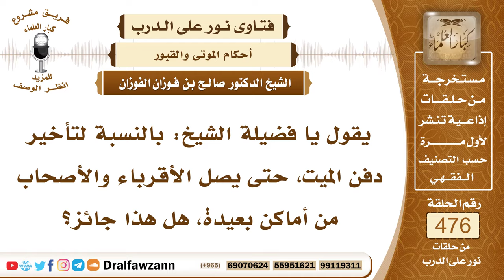6844- حكم تأخير دفن الميت حتى يصل أقاربه - الشيخ صالح الفوزان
"6844- يقول يا فضيلة الشيخ: بالنسبة لتأخير دفن الميت، حتى يصل الأقرباء والأصحاب من أماكن بعيدة، هل هذا جائز؟
الجواب: جائز إذا كان لا يتضرر الميت، إذا كان الميت لا يتضرر بهذا، ولا يحصل على جثته تأثير، فلا بأس بذلك.
السيرة الذاتية:
للاشتراك في قناة الشيخ صالح الفوزان

14_ الشيخ محمد أمين الشنقيطي
يتيوب

15_سماحة المفتي عبد العزيز آل الشيخ
 يوتيوب

رئيس الفريق
لمشروع كبار العلماء